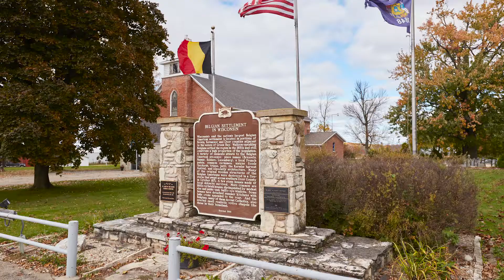AskDoCo – When Do I Get to Door County? - Visit Door County, Wisconsin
Door County Visitor Bureau's Jon Jarosh tells us when exactly you can say you are in Door County.